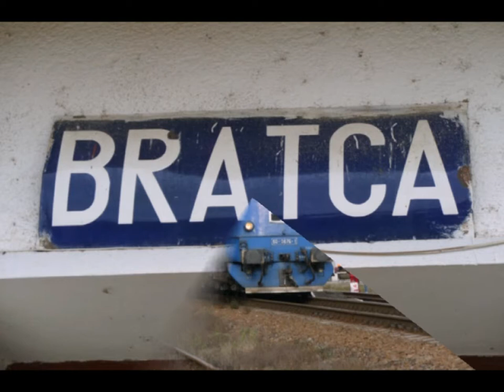Trenuri de Calatori - Passenger Trains in Bratca (23 10 2010)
1: P3074 - Oradea - Cluj Napoca - 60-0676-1 & 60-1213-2
2: R732 - Timisoara Nord - Cluj Napoca - Desiro
3: A1834 - Timisoara Nord - Iasi - 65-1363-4
4: P3073 - Cluj Napoca - Oradea - Sulzer